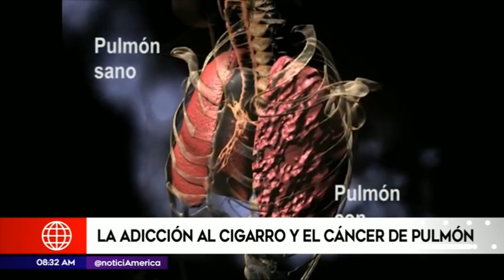América TV- Sanamente